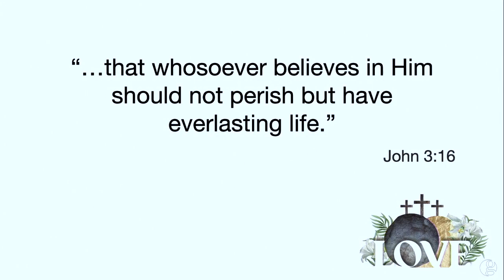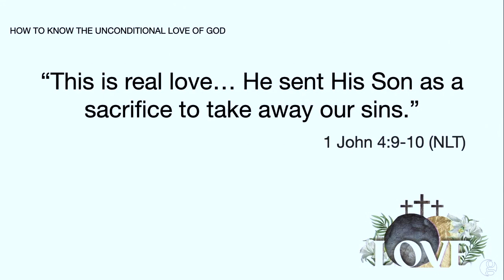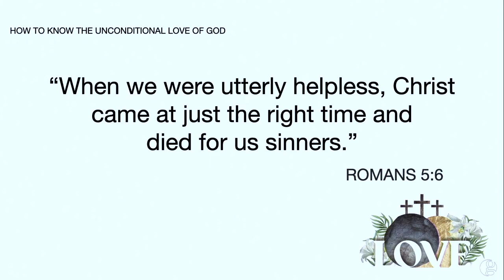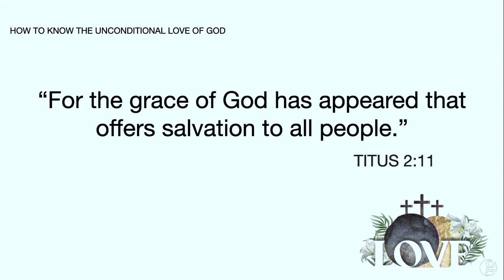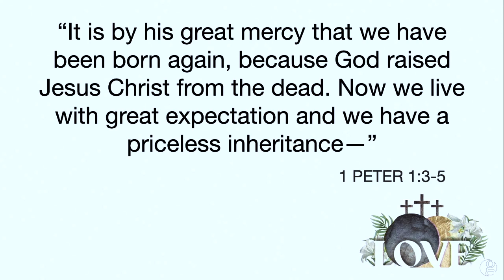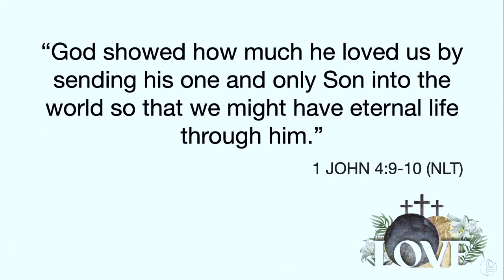Easter: The Unconditional Love of God (April 9, 2023)